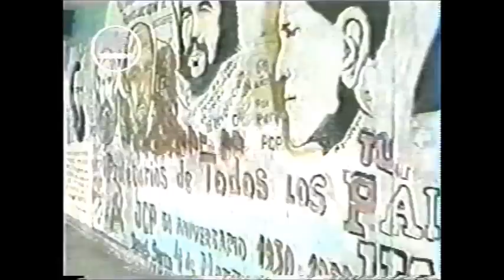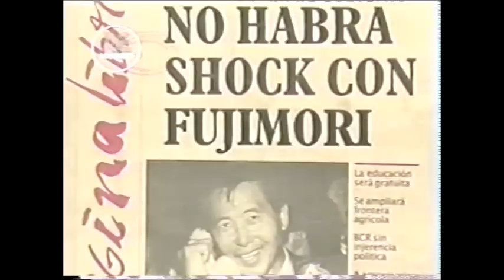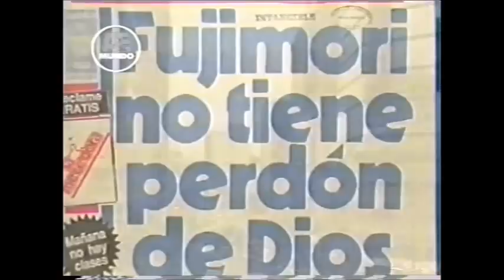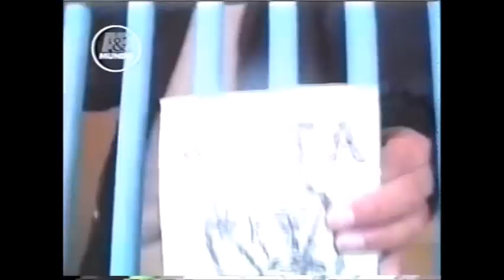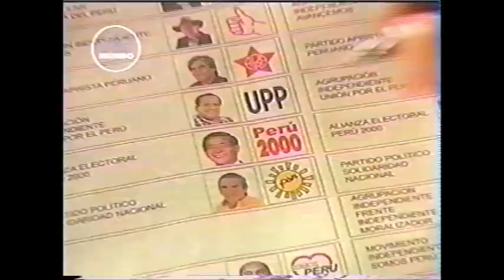Documental: Alberto Fujimori. Tsunami Fujimori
Monitoreo televisivo
LUM - Centro de Documentación e Investigación